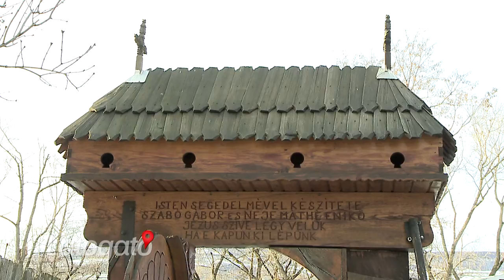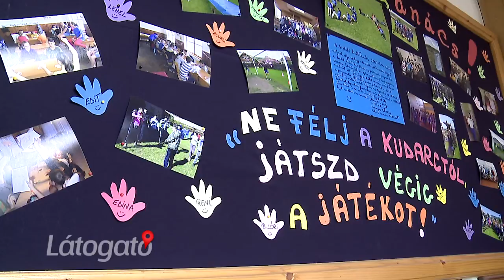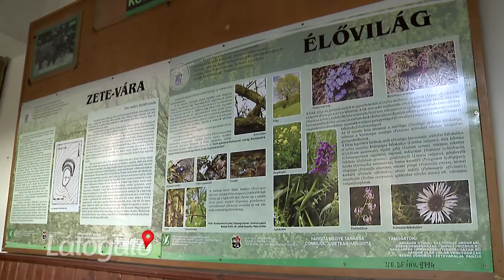Látogató 2014.12.07 Zetelaka